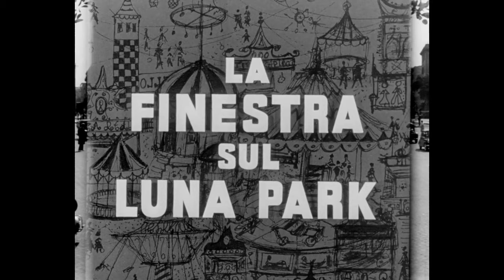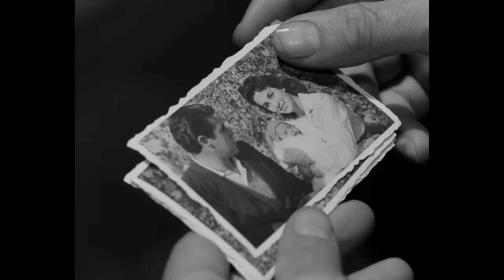The Window to Luna Park | Drama | HD | Full movie in Italian with English subtitles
The Window to Luna Park | La finestra sul luna Park | Drama | HD | Full movie in Italian with English subtitles

Director/Regia: Luigi Comencini
Writers/Sceneggiatura: Suso Cecchi D'Amico, Luigi Comencini, Luciano Martino
Star: Giulia Rubini, Gastone Renzelli,  Pierre Trabaud
(1957)

Returning from Africa after several years, a laborer finds his wife dead and his young son, who now considers him a stranger. It is difficult for him to reestablish a relationship with the child, who was raised by a suitor of his mother.

Tornato dall'Africa dopo alcuni anni, un operaio trova la moglie morta e il figlio piccolo che ormai lo considera un estraneo. Per lui è difficile ristabilire un rapporto con il bambino, cresciuto da un corteggiatore della madre.